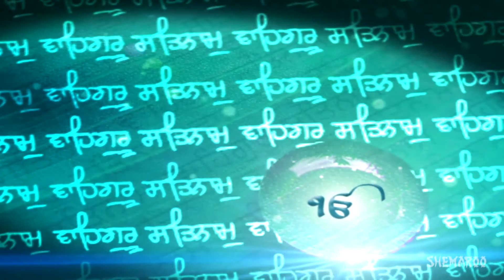Gurbani | Jin Prem Kio | Bhai Gurpreet Singh Ballarwal | Jalandhar Wale | Shabad Gurbani | Kirtan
Shabad : Jin Prem Kio Tin Hi Prabh
Ragi :  Bhai Gurpreet Singh Ballarwal (Jalandhar Wale)
Presented By Babli Singh
Label : Shemaroo
Edit & Graphics : Jaspal Singh (Jassi)